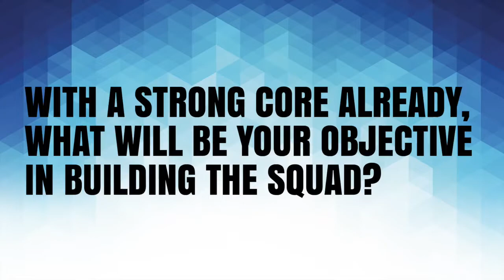Just a few hours before ipl auction day 1 completed